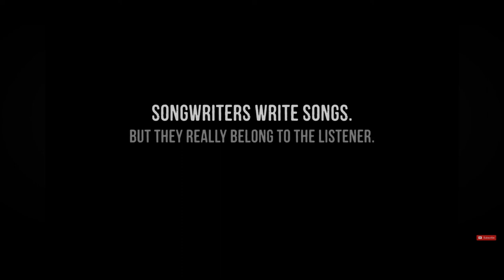The Story Behind “I Drive Your Truck” by Lee Brice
"Dive into the poignant narrative behind the powerful country ballad 'I Drive Your Truck' by Lee Brice. Join me in unraveling the emotional journey and heart-touching inspiration behind this moving song. From its origin to the profound impact on listeners, we explore the story that makes 'I Drive Your Truck' a timeless tribute. 🎶📖 LeeBrice CountryMusic SongMeaning EmotionalJourney MusicStory CountryBallad"